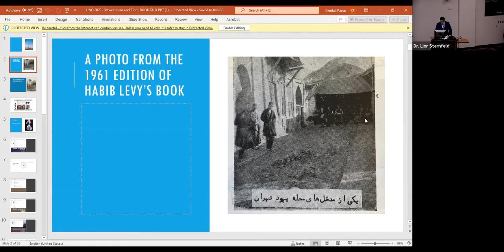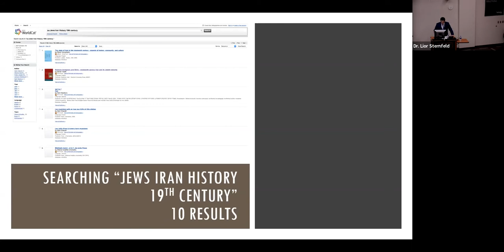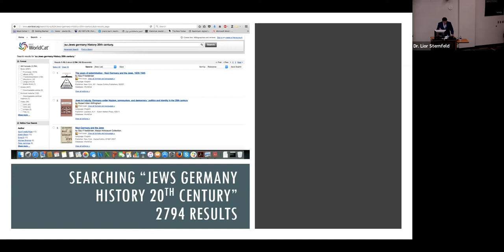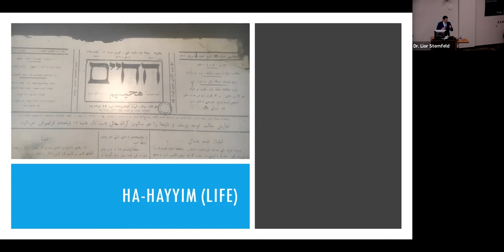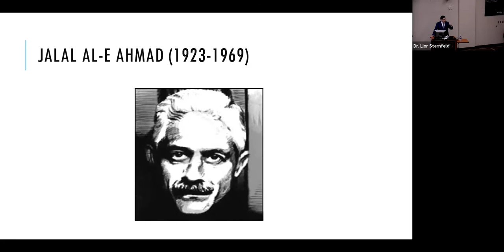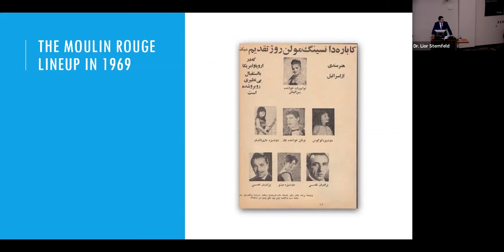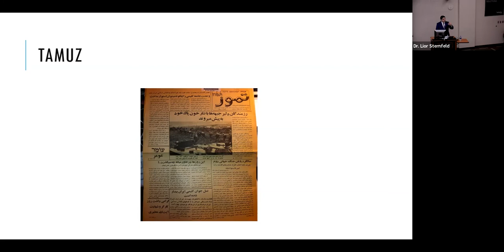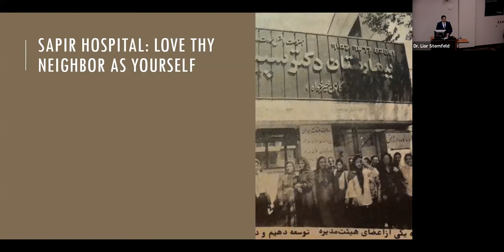Jewish Histories of Iran: Transforming Communities in Times of Upheaval and Revolution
Lior Sternfeld, Ph.D., an Associate Professor of History and Jewish Studies at Penn State University, presented "Jewish Histories of Iran: Transforming Communities in Times of Upheaval and Revolution" on April 5, 2022 at the University of Nebraska at Omaha.